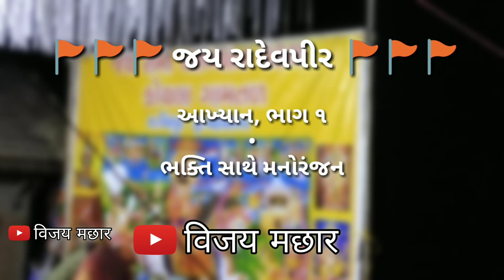રામદેવપીર આખ્યાન, ગામડા ની ભજન મંડળી | Ramdevpir Akhyan Gamdana bhajan aakshan | Vijay Machhar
Ramadevpir Aaxan Bhajan Mandali | gamda na bhajan ane aakshan mandali | desi bhajan tabla | Vijay Machhar YouTube Lunawada Mahisagar

• विजय मछार

• Editing By : विजय मछार

• Editing in : R N 4 ( KM )

Vijay Machhar • विजय मछार • વિજય મછાર